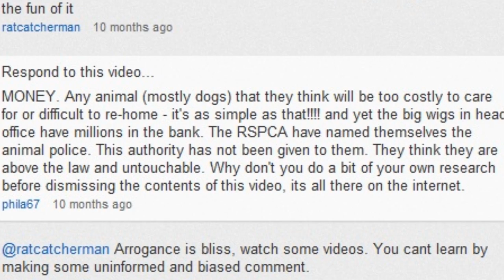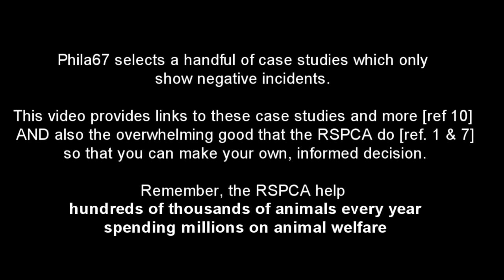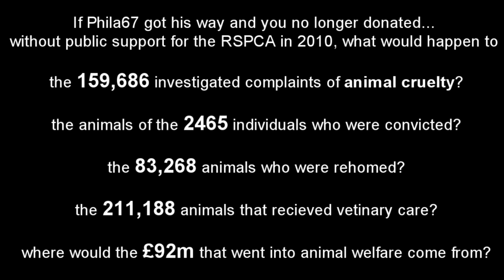Re: RSPCA - What they don't want you to know...response to Phila67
To ensure your comments are accepted. Please follow these rules:
1. Statements (facts) must be backed up with a link, sent to me at time of comment, which will go into the info box
2. Negative Anecdotes (stories) are not accepted because they cannot be proven or dis-proven,
3. keep it clean - no insults or personal remarks.
4. Keep it relevant

This is a video response to the anti-RSPCA campaign by YouTuber Phila67 to stop the public donating to the RSPCA (registered charity No. 219099) - not to be confused with RSPCA Australia

He refers to one-off incidents and select figures to try and convince you to stop donating, with emotive rhetoric, music and images. This video provides the facts (both good and bad) so that you can make an informed decision.

The aim is to provide both sides of the argument, weigh the evidence (facts) and encourage you to make your own informed decision. If you would like to comment, please consider this key question:

"Is it right to for Phila67 or anyone else, to call for the public to stop donating to the RSPCA by using selected negative incidents whilst ignoring the good that they do?"

References
Ref 1 RSPCA 2009 report and accounts

Ref 10: Case studies
Ipswich Basset report in Evening Star